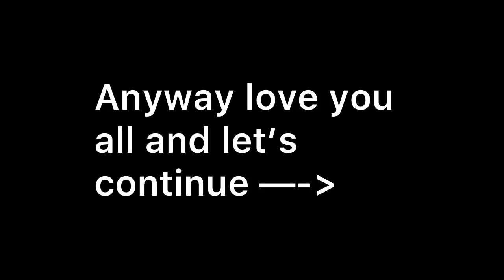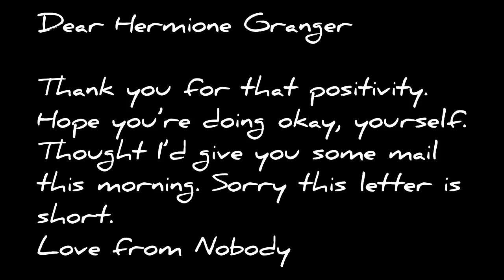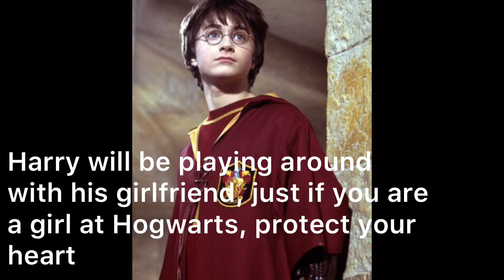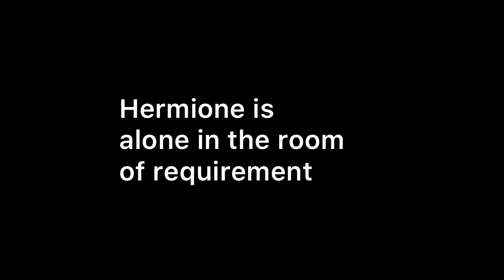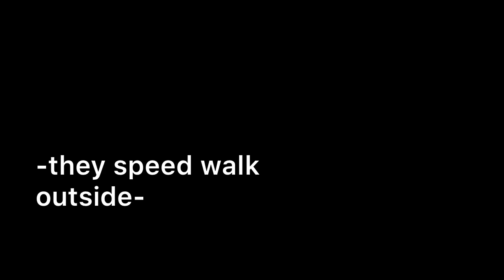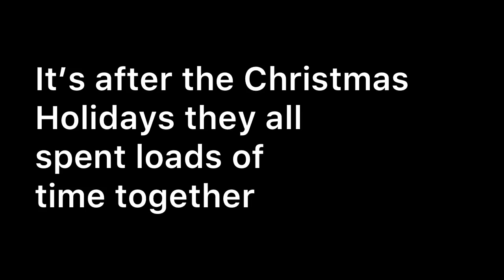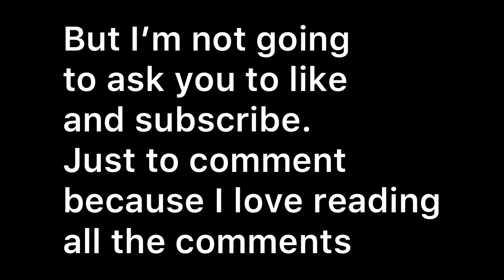HINNY AND DRAMIONE/PART 17 SE1/HARRY POTTER LOVE STORY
Keep the ideas coming. I need ideas for year 3, year 4, etc
I keep notes so I’ll remember all your ideas.